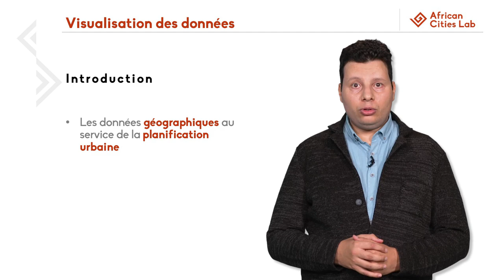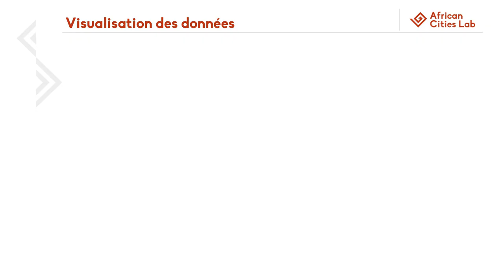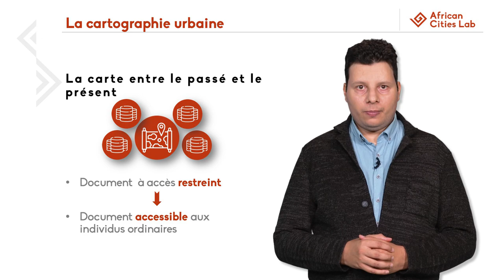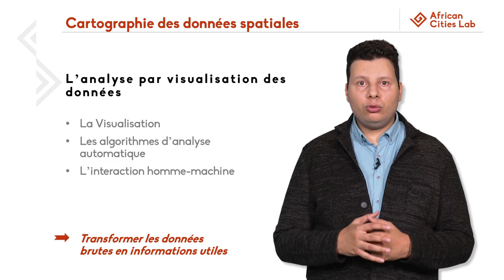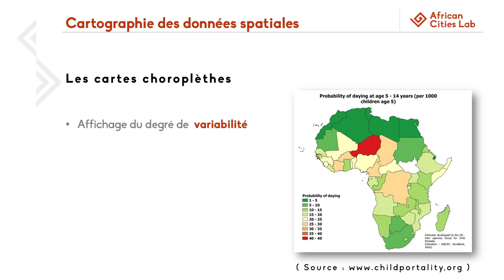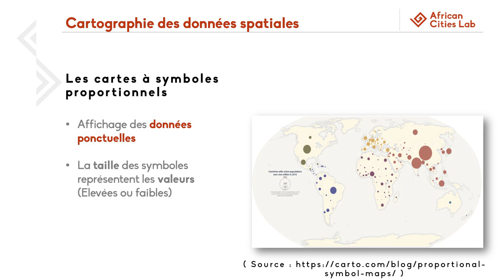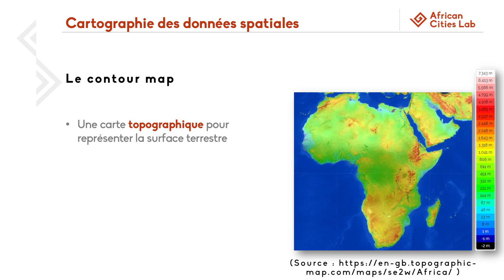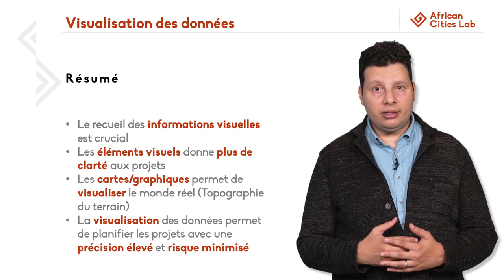Visualisation des données